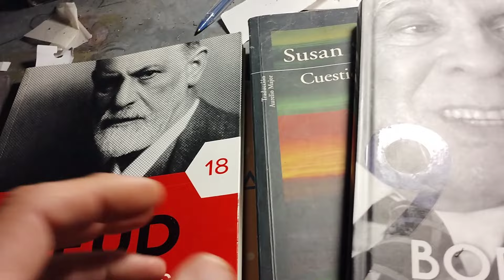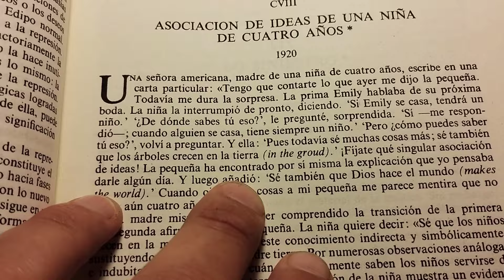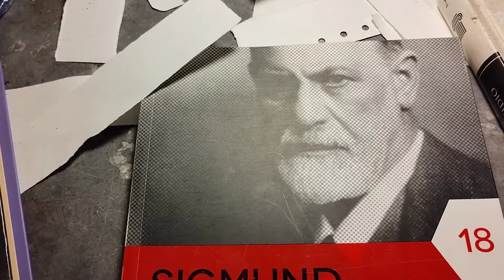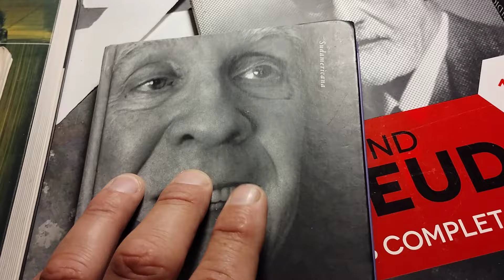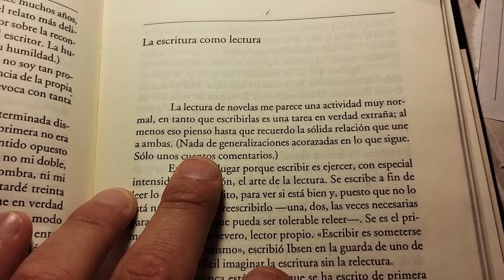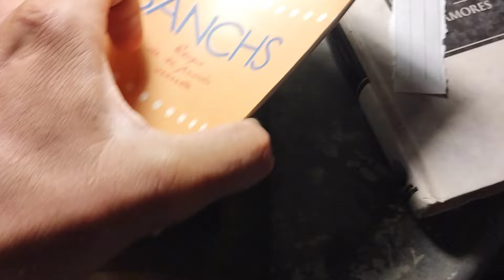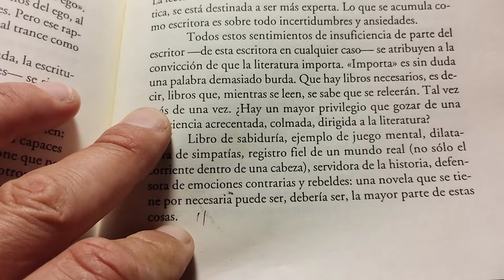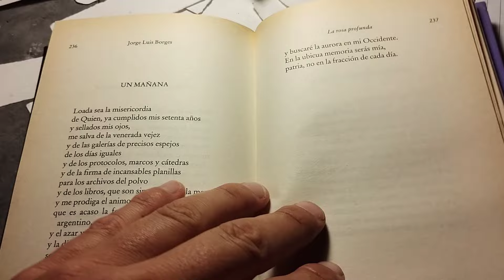La página como espejo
No sé si es habitual o es necesario
andar por la ceniza de ese osario,

el osario de la literatura
donde yace, perdida, la cultura.

El libro como esperma, como espejo
que refleja la imagen de un reflejo

de una vida ideal deshabitada
del mundo material en el que nada

alcanza y todo es necio y todo es poco
y en el que fatalmente me equivoco.

Yo quise desafiar a las alturas,
amigos, de otra serie de lecturas

pero caigo en el fondo del abismo
leyendo, ya lo sé, siempre lo mismo.

Y aunque este precedente sea tan feo,
mañana voy a hacer otro video.

Textos que se revisan en esta sesión:

- Asociación de ideas de una niña de cuatro años, de Sigmund Freud.

- Al espejo, de Jorge Luis Borges.

- Un ciego, de Jorge Luis Borges.

- Mis libros, de Jorge Luis Borges.

- La escritura como lectura, de Susan Sontag.

Y algo de Enrique Banchs.

Imagen en la miniatura: detalle de El escritor, pintura de Albert Anker (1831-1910).